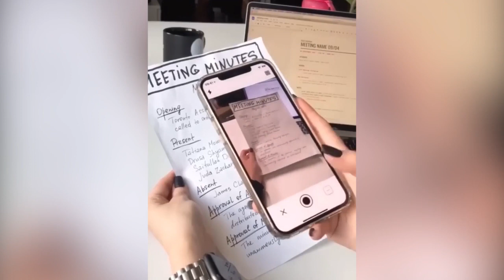AIScaner—Your powerful scanning assistant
Take paper documents with your phone, intelligently remove cluttered backgrounds, and generate high-definition JPEGs. Support high-definition scanning of individual files, quickly generate electronic scanned copies, and the intelligent scanning experts around you